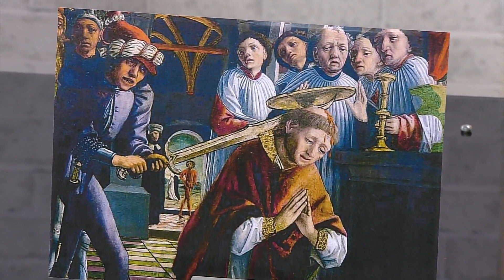Dia de São Thomas Becket – Dom Orlando – JCTV – 29/12/22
A reflexão de Dom Orlando Brandes, arcebispo emérito de Aparecida.